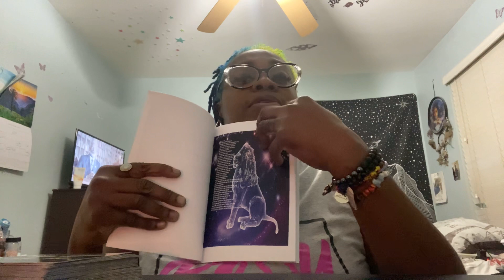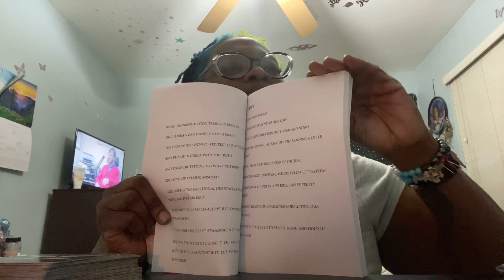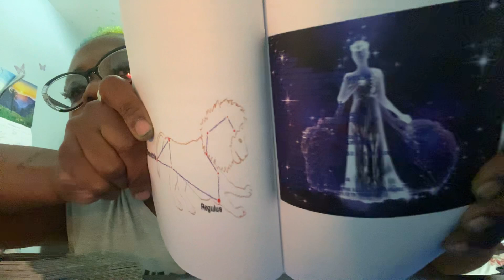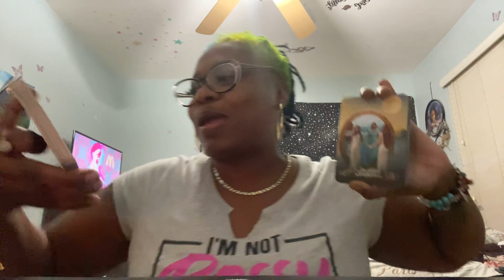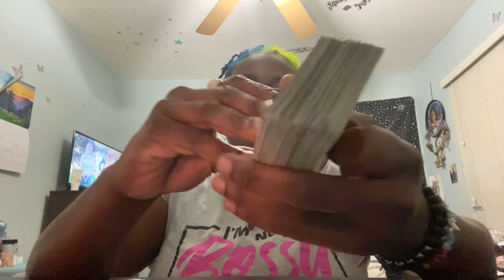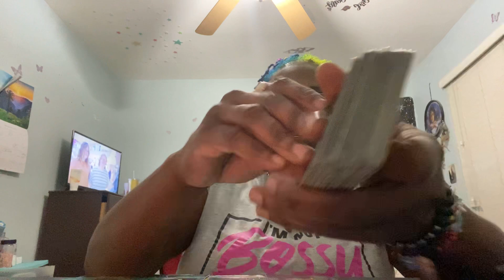Leo Part 2 WE FINALLY MADE IT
Thank you for tuning in, My Government name is, Mardell Brunson but, my Spiritual name is OneWing(Earth Bound Angel) I am a certified Life Coach and have been implementing my own technique, to first bring self awareness and then Love and Lite, along with Comprehension.

Natal Chart readings and analysis is available
Personal Readings,
Cask app $OneWing33,
Chime, pay pal etc.

Leo sun 11 house, Capricorn moon 4 house, Virgo Asc, Gemini Venus, 9 house, Gemini MC, Jupiter, Saturn, in Virgo 12 th house✍🏽😂💯💯